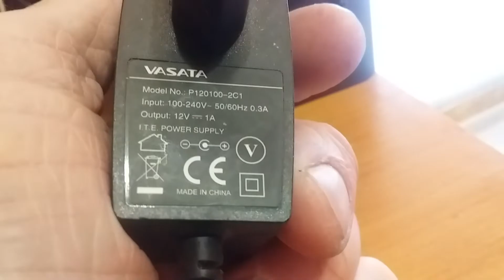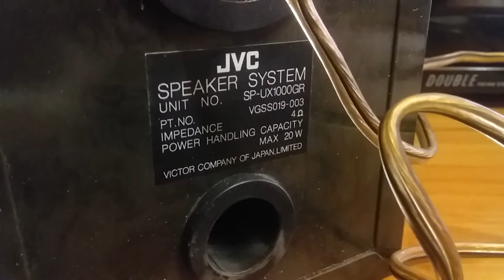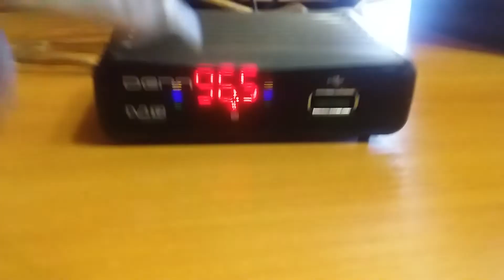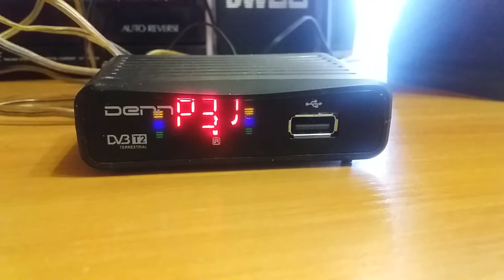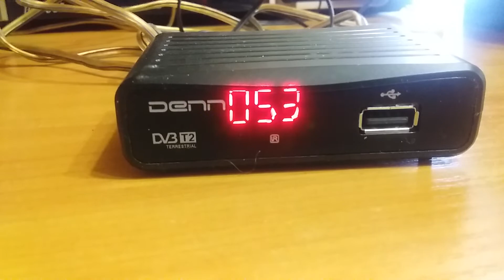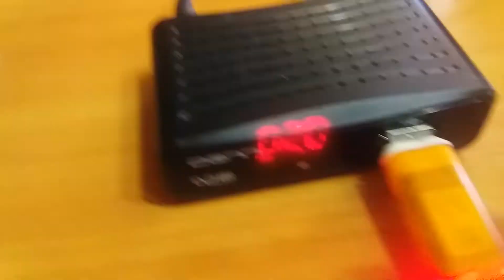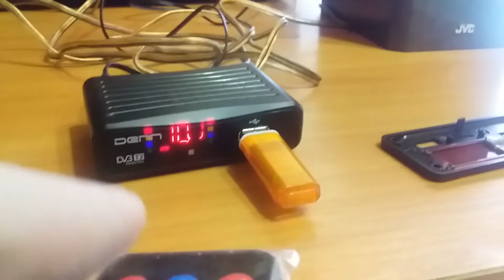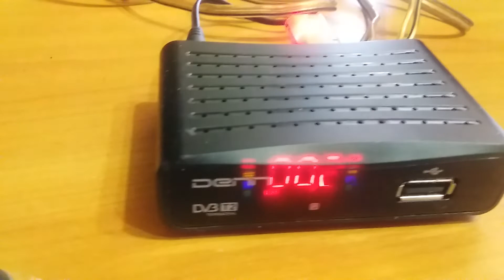DENN. Часть 2. USB/mSD/FM/AUX/Bluetooth/Remote control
Во второй части видеообзора про данную чёрную коробочку ТВ приставки (перегоревшая) я рассказываю и показываю как я встроил китайский цифровой модуль (готовый результат).